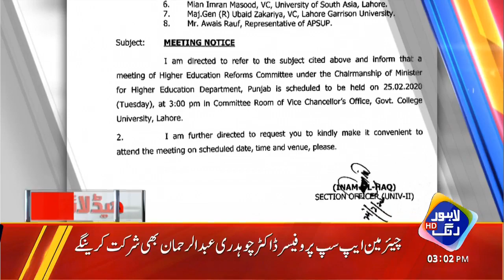News Headlines | 03:00 PM | 25 Feb 2020 | Lahore Rang